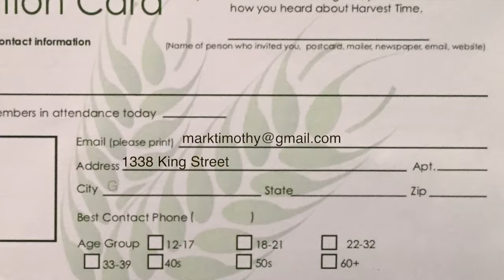Harvest Time News (November 26, 2017)